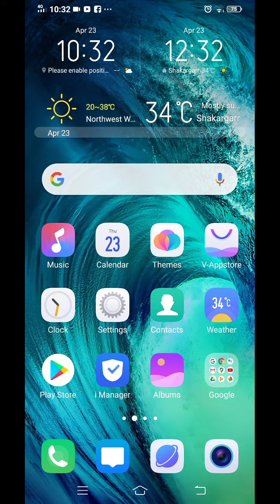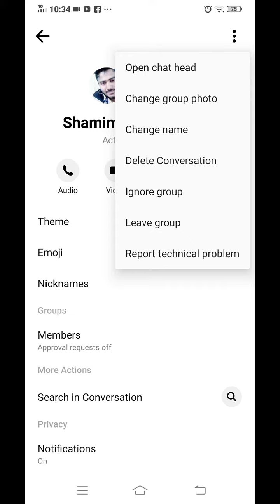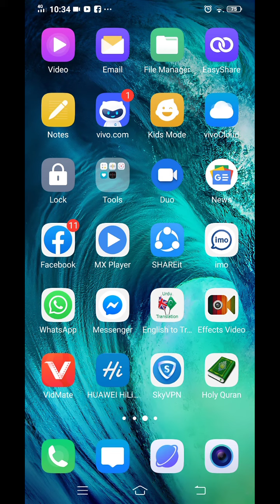Messenger group kaise delete....... مسنجر گروپ ڈیلیٹ کرنے کا طریقہ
Messenger group delete Karne ka tarika